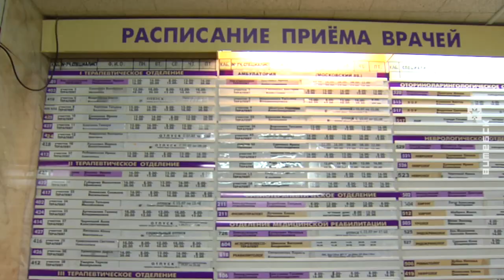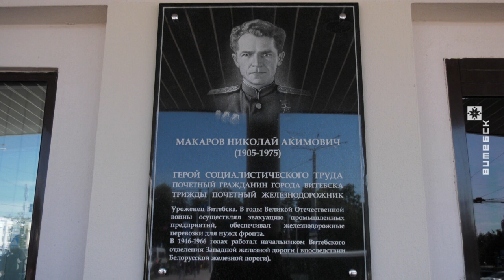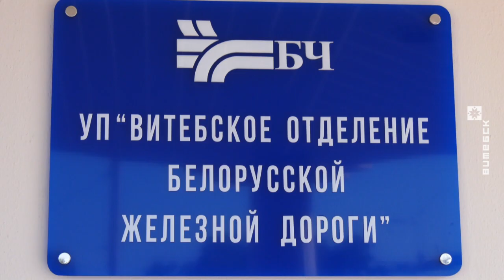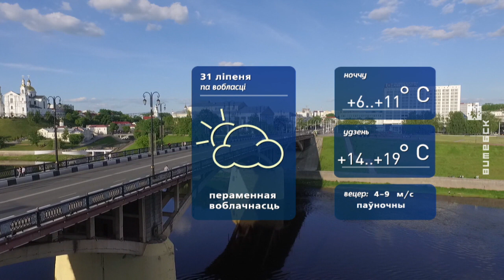Витебский Вестник (30.07.2019)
В выпуске:
• Новый председатель. Виктор Гуторов возглавил Шумилинский районный исполнительный комитет. Депутаты райсовета на внеочередной сессии утвердили его в должности.
• Открытый разговор. Мэр Витебска Виктор Николайкин встретился в жителями, чтобы обсудить важные вопросы жизни и обустройства областного центра
• Гибридную рожь убирают на Поставщине. Опыт области будут перенимать хозяйства Беларуси.